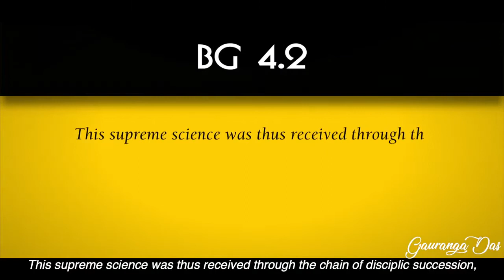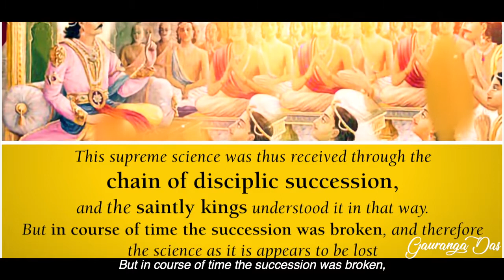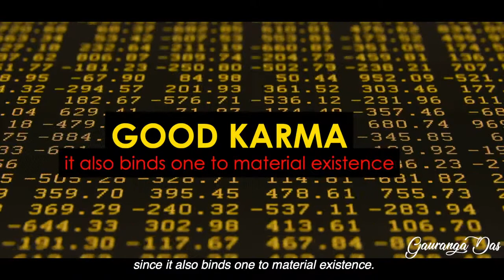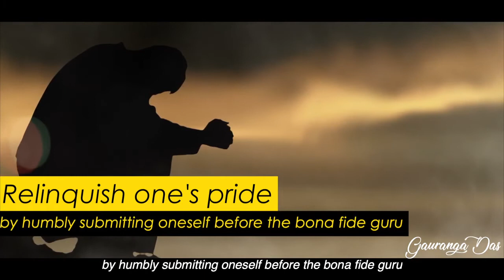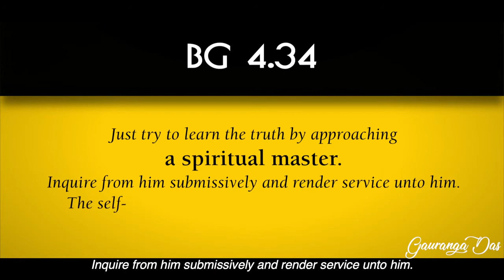GITA SUTRA 4 GET THE HIGHEST DEGREE By Gauranga Das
Here is the Gita Sutra 4.

 Chapter 4 - Transcendental Knowledge

Spiritual knowledge is known as sruti – “that which is heard”. In bygone
ages, people would hear such knowledge, remember it, assimilate
it, and perfectly communicate it to the next person without any
adulteration. Chapter Four is entitled “Transcendental Knowledge” for
it is this knowledge which outlines how one can establish their divine
connection with God. The famous Vedic aphorism thus encourages,
“Aim to see God through the ears rather than the eyes’.

Buy Gauranga Das's book now: The Art of Resilience: 40 stories to uplift the mind and transform the heart

Thanks to Sutapa Das for creating this wonderful summary.

 The Art Of Resilience Book's description: Losing sleep over what others think about you? Or can't care less? Happiness in life nonetheless depends on what you think about yourself.
Social media has certainly given us individual authorship over how we present ourselves to the world. Susceptible to live by the dictates of 'likes' and 'comments' of others, we network with the world in a carefully filtered image of ourselves. But is it truly our authentic self that we are presenting to the world? Can it cater lasting happiness and honest relationships?
In this first volume of Yoga Stories, Gauranga Das takes you on an inner journey to explore your inner self, beyond the hills of expectation, through the valleys of disapprovals and beneath the layers of self-deception. Thus, bringing you closer to the home of your heart, enabling you to open the door and introduce yourself, to finally meet, the real you.